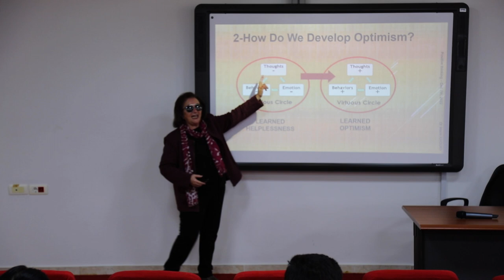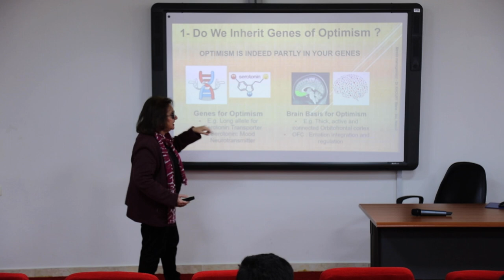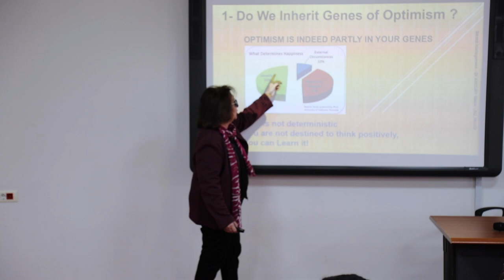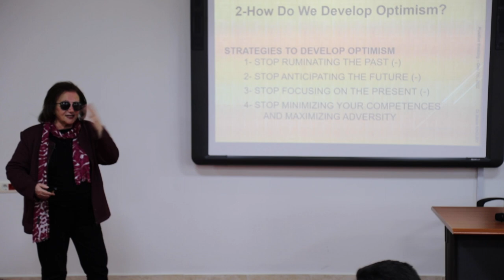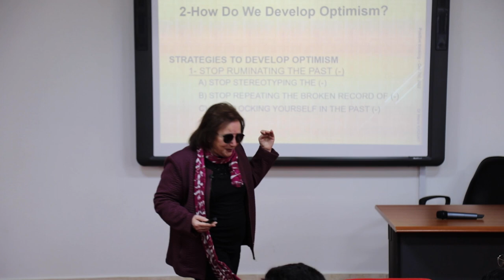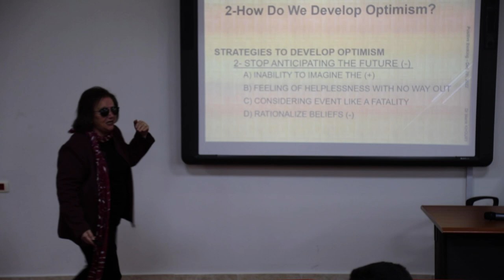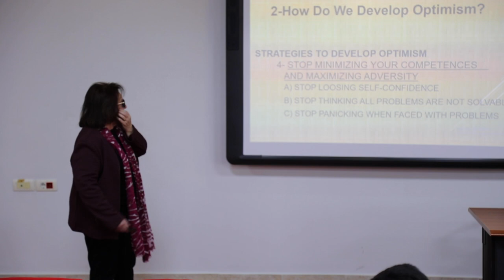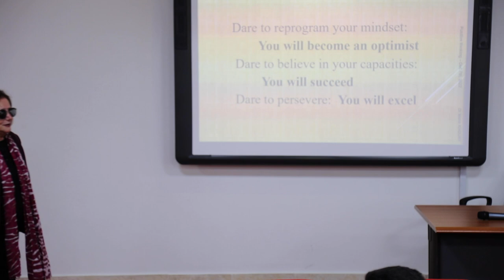The Art and Strategies of Positive Thinking | Counseling Session at UA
The Counseling Service held an on-campus awareness session entitled The Art and Strategies of Positive Thinking, given by the psychotherapist, Dr. Marie Khoury, on December 7, 2022. This session provided insight into how thoughts and words can affect the mind and body and offered a simple action plan for bringing joy and optimism into everyday life.

Key Moments
- 00:00 Intro
- 05:09 Do we inherit genes of optimism?
- 12:39 How do we develop optimism?
- 49:48 How do we amplify the positive?
- 52:37 Is it possible to change attitude when we have been pessimists?
- 54:20 Outro